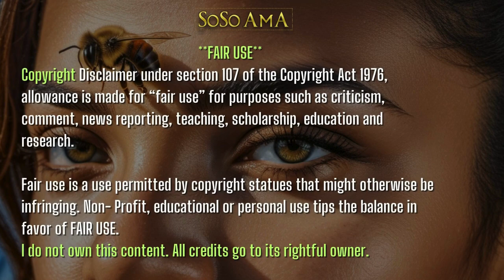🐝 Zoned in on - Nana Buruku 🕸️🦟